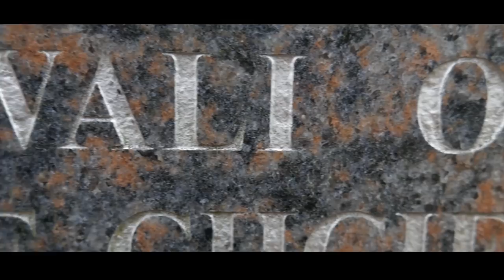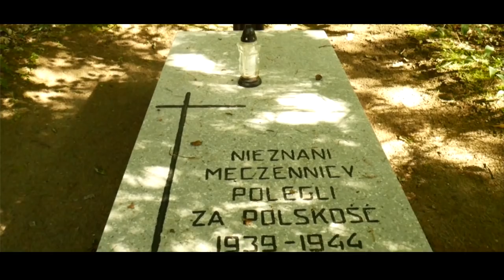Soldau - miasto na pograniczu śmierci. Zwiastun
muzyka: Steve Stedman "The Demise"